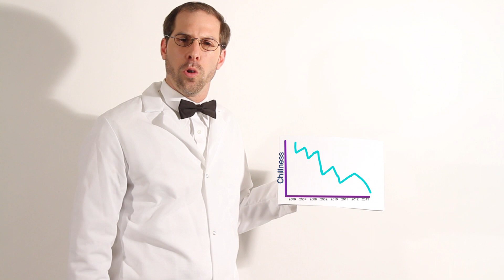CHILL BEATS PSA: July 15th at Halcyon Austin Texas